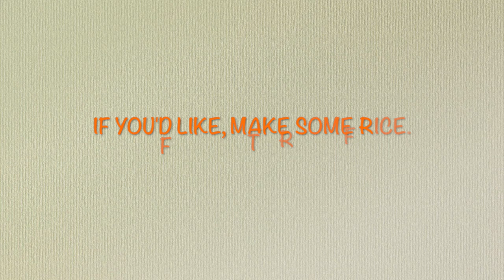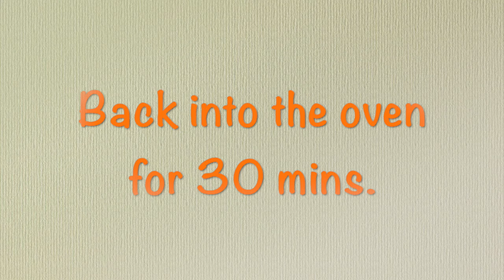General Tsao Cauliflower Wings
Cauliflower wings, General Tsao style! So vegan, and delicious, and gluten free, soy free, egg free, meat free!!! You'll want more!

I made a homemade Chinese 5 spice with my coffee grinder, could use a mortar and pestle.
Then I used the Hot for Food Blog recipe for the batter, only, I added the 5 spice to the flour instead of the other seasonings.
Then I made a Hoisin Sauce with:
2 tbsp water (you can use oil, it's not really needed)
2 cloves garlic (minced)
1 tsp chinese five-spice powder
1 cup miso paste (the chickpea kind to make this soy free)
1 cup maple syrup (the real stuff, not that fake crap)
1/4 cup rice vinegar
Then I made the General Tsao Sauce,
4-5 tablespoons hoisin sauce
2 teaspoons finely minced ginger (or powder)
2 cloves garlic, finely minced
1-2 teaspoons red chili peppers dried (optional)
2 tablespoons soy sauce (coconut aminos to make this soy free)
2 teaspoons rice wine vinegar (Mirin)

And this was so amazing my boyfriend said we should do this more often! Very hard to please with food, he's fairly picky, but this was well worth the effort!

"It is not your right—based on YOUR traditions, YOUR customs and YOUR habits—to deny animals THEIR freedom so you can harm them, enslave them and kill them. That’s not what rights are about. That’s injustice." ~ Gary Yourofsky

"Thumbs up" this video if you liked it!